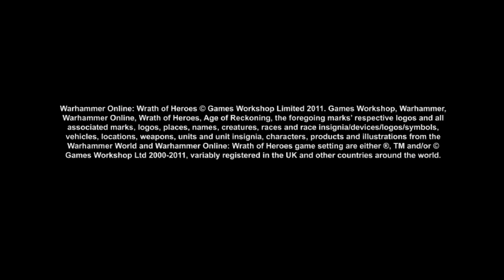Warhammer Online: Wrah of Heroes - trailer (Felicia)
Więcej o grze przeczytasz na gram.pl